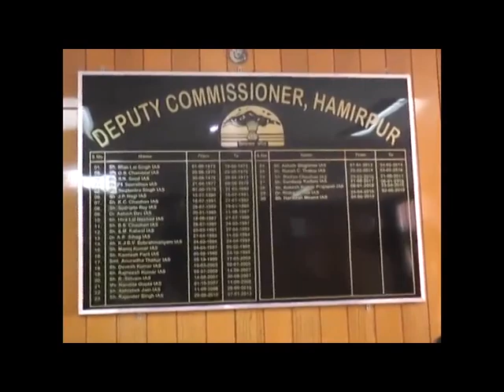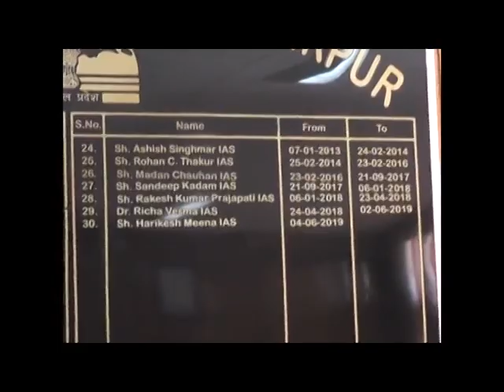8 june 20 स्कूलों की गतिविधियों को लेकर हमीरपुर उपायुक्त के साथ बैठक कर आगामी रणनी ित तैयार की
प्राइवेट स्कूल एसोसिएशन का प्रतिनिधिमंडल ने स्कूलों की गतिविधियों को लेकर हमीरपुर उपायुक्त के साथ बैठक कर आगामी रणनी ित तैयार की है। इस अवसर पर प्राइवेट स्कूल एसोसिएशन के पदाधिकारियों ने कोरोना बीमारी की बजह से प्रभावित हुए स्कूलों की स्थिति को लेकर वार्ता की और आगामी दिनों में कैसे काम किया जाए इसके लिए रूपरेखा तैयार की है। बैठक में स्कूलों में फीस लेने को लेकर हो रही कंनफयूजन पर भी चर्चा की गई है।